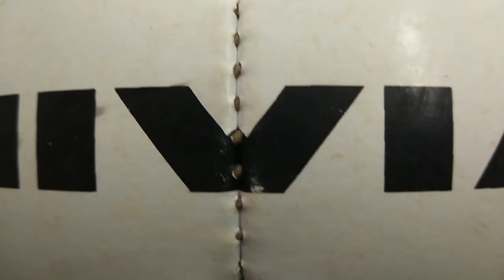കേരളത്തിലെ ഗ്രൗണ്ടിന് അനുയോജ്യമായ ബോൾ||BEST FOOTBALL OUR RECOMMENDATION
BUY NIVIA SHINING STAR
നമ്മുടെ കാലാവസ്ഥയ്ക്ക് പറ്റിയ ഏറ്റവും നല്ല ബോൾ

BUY ONLINE SEGA CLASSIC
ഓൺലൈനായി പർച്ചേസ് ചെയ്യുവാൻ ഈ ലിങ്ക് ഉപയോഗിക്കുക

ഈ ഗ്രൂപ്പ് ഫുൾ ആണെങ്കിൽ

Hope you guys are enjoying our video.it very helpful if you comment about our videos